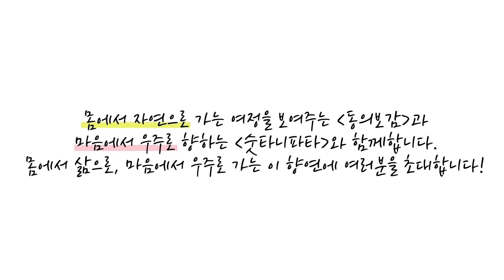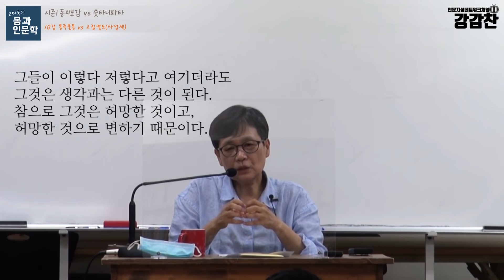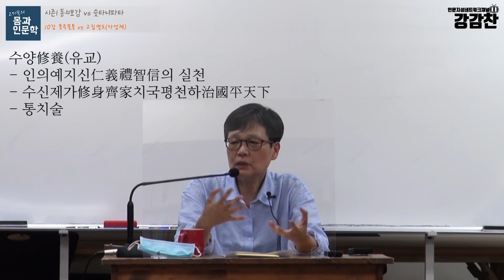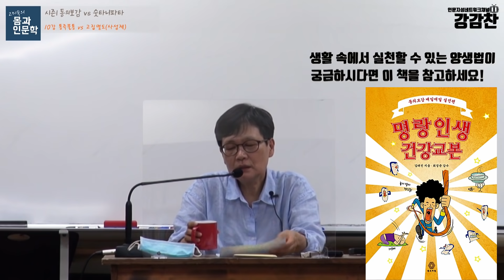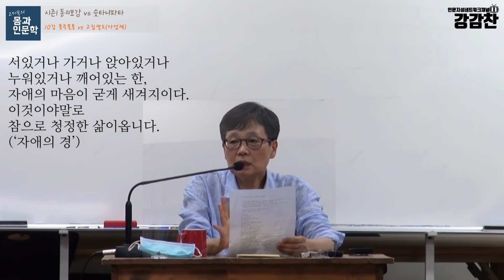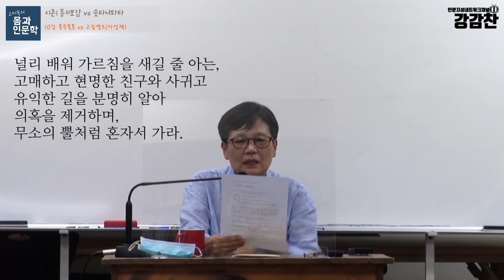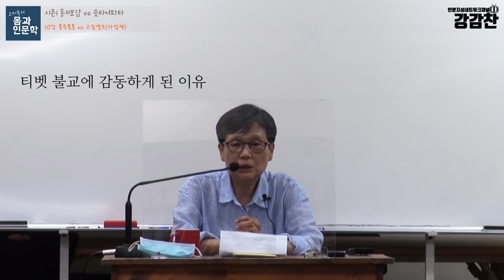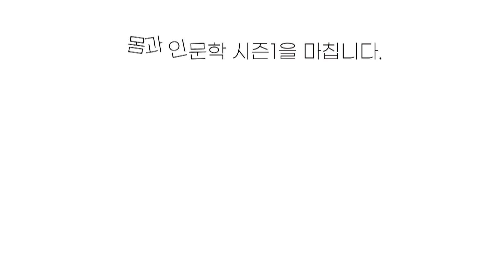[몸에서 자연으로 마음에서 우주로] 10강. 통즉불통 vs 고집멸도(사성제) | 고미숙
2020년 7월 11일에 진행된 고미숙 선생님의
몸과인문학 시즌1 '숫타니파타vs동의보감'
'10강 통즉불통 vs 고집멸도(사성제)' 강의입니다.